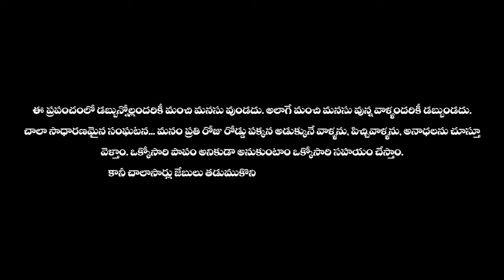"Thrupthi" A short film [By NICE Events]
\\..Where Heart speaks,no need of words...//
I heard so many times " This is INDIA " for worst things. But after watching this video everyone can say " This is INDIA " proudly.💪
This is one small example only..👍
Ofcourse the same way may not applicable all the time.., But, surely it can change our thought, In helping.
There so many who Responding, Thinking, Working for needy & Helpless.😍
My Tribute to all Humanists.🙏🙏🙏🙏